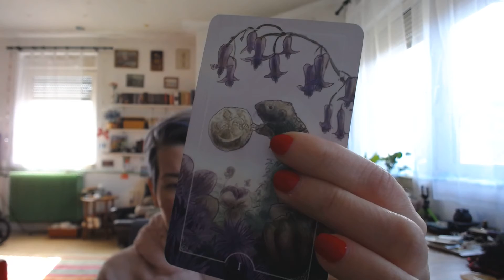Self-Improvement April Tarot Challenge - Day 20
Original photo used in thumbnail by: JanBaby @ Pixabay

♥ Deck(s) used in this video:
Ostara Tarot

♥ Donation's are greatly appreciated, I use them to buy decks, so enable me? :D

Send me lovely stuff:
Pf. 120
Biatorbágy
2051
Hungary